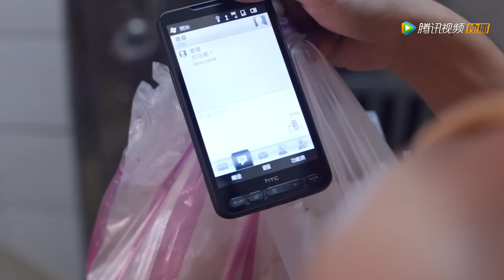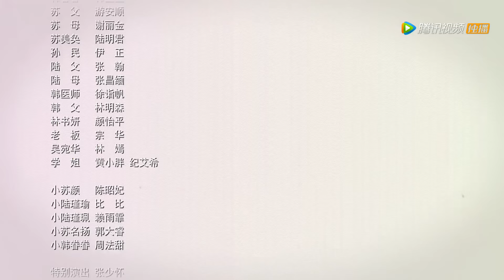【ENG SUB】《遗失的二分之一 The Missing Half》EP21——主演：黄姵嘉，陈玺安，王家梁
苏颜（黄姵嘉 饰）是一个看似活泼开朗，但其实内心有些自卑的女生，因不愿敞开心扉，曾经和家人、朋友发生了很多误会与矛盾，在男友陆瑾瑜（陈玺安 饰）的关爱和照顾下，在结婚前夕她决定以邮件的方式向亲朋好友吐露心声，揭开所有隐藏的真相，这封密码信也开启了他们对曾经那段青春往事的回忆，然而一场车祸却在此时不期而至…
▶主演： 黄姵嘉，陈玺安，王家梁，林哲熹，韩笙笙